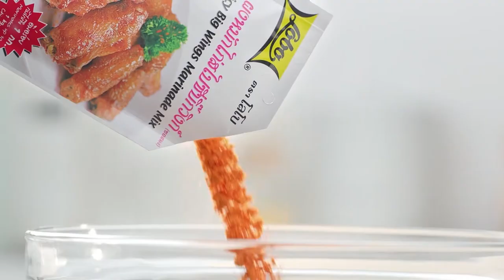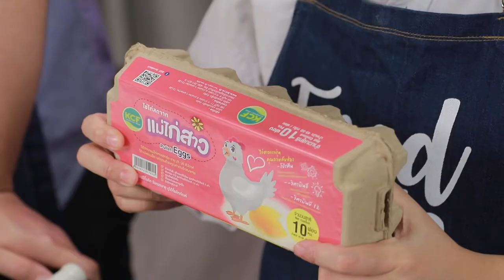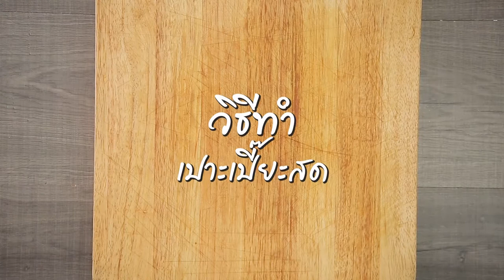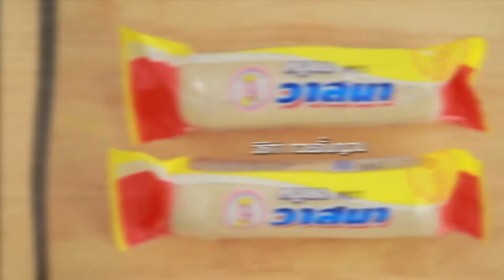'นานา' VS 'เท็ดดี้' เป่ายิงฉุบทำเมนู พะโล้PotPie l FOOD FIGHTO l EP.76 [2/3]